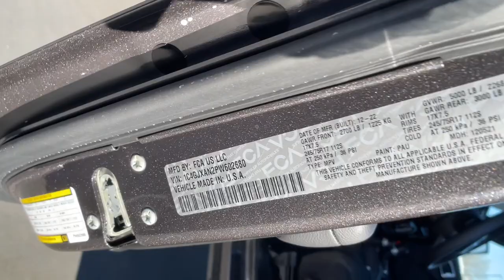2023 Jeep Wrangler Carson City, Dayton, Reno, Lake Tahoe, Carson valley, Northern Nevada, NV 23W008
Granite Crystal New 2023 Jeep Wrangler 2-DOOR SPORT S 4X4 available in Carson City, Nevada at Carson City Dodge Jeep. Servicing the Dayton, Reno, Lake Tahoe, Carson valley, Northern Nevada, NV area.
2023 Jeep Wrangler 2-DOOR SPORT S 4X4 - Stock#: 23W008

Your satisfaction is our business! What a great deal on this 2023 Jeep! Feature-packed and decked out! A turbocharger further enhances performance, while also preserving fuel economy. All of the premium features expected of a Jeep are offered, including: a rear window wiper, front fog lights, and power windows. It features an automatic transmission, 4-wheel drive, and a 2 liter 4 cylinder engine. Our team is professional, and we offer a no-pressure environment. They'll work with you to find the right vehicle at a price you can afford.
Engine: 2.0L I4 DOHC DI Turbo w/ESS,Auxiliary Battery,Non-Locking Fuel Cap w/o Discriminator,Start-Stop Dual Battery System,Transmission: 8-Speed Automatic,Anti-Lock 4-Wheel Disc Brakes,Dana M200 Rear Axle,Selec-Speed Control,Quick Order Package 22S Sport S,Wheels: 17' x 7.5' Tech Silver Aluminum,Automatic Headlamps,Deep Tint Sunscreen Windows,Power Heated Mirrors,Premium Wrapped Steering Wheel,Front 1-Touch Down Power Windows,Remote Keyless Entry,Security Alarm,Speed Sensitive Power Locks,Sport S,Sun Visors w/Illuminated Vanity Mirrors,Tires: 245/75R17 All Season,GVWR: 5,000 lbs,8.4' Radio & Premium Audio Group,4G LTE Wi-Fi Hot Spot,8.4' Touchscreen Display,Alpine Premium Audio System,220 Amp Alternator,Apple CarPlay,Emergency/Assistance Call,Google Android Auto,GPS Antenna Input,GPS Navigation,HD Radio,Integrated Center Stack Radio,Integrated Voice Command w/Bluetooth,Off-Road Info Pages,Rear View Auto Dim Mirror,1-Yr SiriusXM Guardian Trial,SiriusXM Satellite Radio,SiriusXM Traffic Plus,5-Year SiriusXM Traffic Service,SiriusXM Travel Link,5-Year SiriusXM Travel Link Service,Radio: Uconnect 4C Nav w/8.4' Display,USB Host Flip,Convenience Group,Remote Start System,Universal Garage Door Opener,Technology Group,2-Door Passive Entry, Front Door Locks,Air Conditioning w/Auto Temp Control,Air Filtering,Cluster 7.0' TFT Color Display,Trailer Tow & HD Electrical Group,240 Amp Alternator,700 Amp Maintenance Free Battery,7 & 4 Pin Wiring Harness,Auxiliary Switches,Class II Receiver Hitch,Cold Weather Group,Heated Front Seats,Heated Steering Wheel,Leather Wrapped Steering Wheel,Anti-Spin Differential Rear Axle,Black 3-Piece Hard Top,Freedom Panel Storage Bag,No Soft Top,Rear Window Defroster,Rear Window Wiper/Washer,MOPAR All-Weather Floor Mats,MOPAR Grab Handle Kit,MOPAR Grab Handles,50 State Emissions,Manufacturer's Statement of Origin